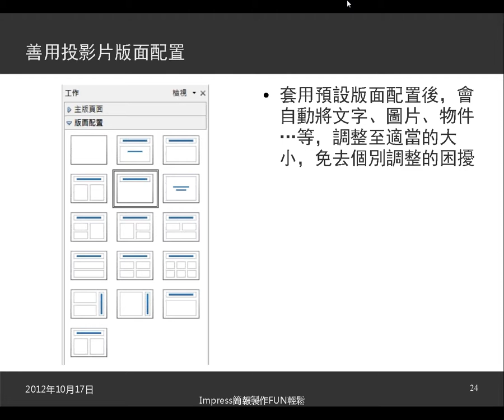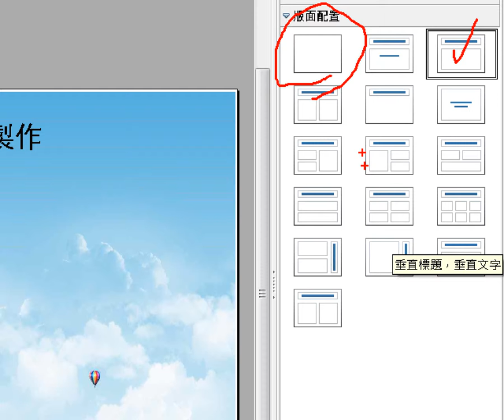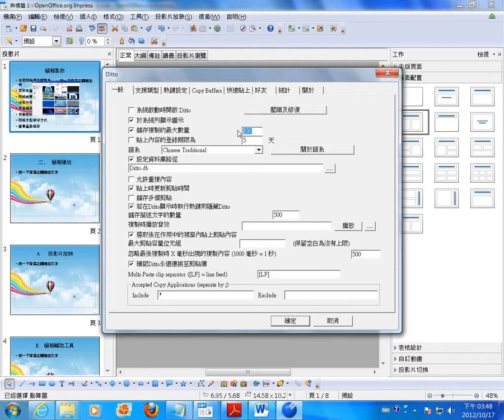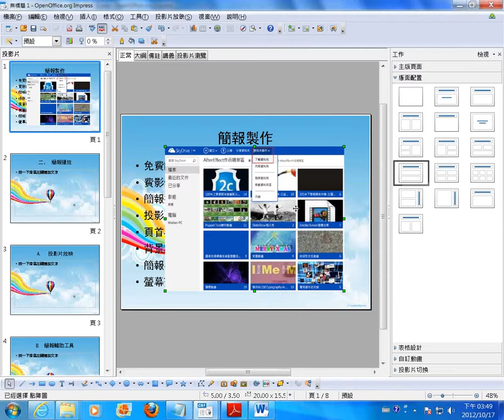07Impress簡報編輯相關問題：善用投影片版面配置